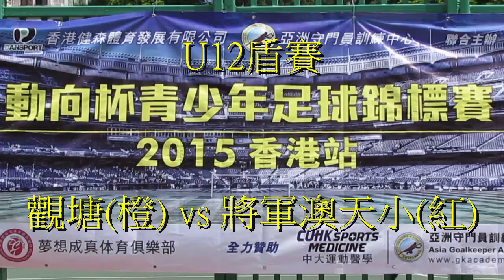觀塘vs將軍澳天小(2015.5.25.動向盃U12盾賽)精華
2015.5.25.康寧道球塲  16:00 觀塘(橙) 2:0 將軍澳天小(紅)